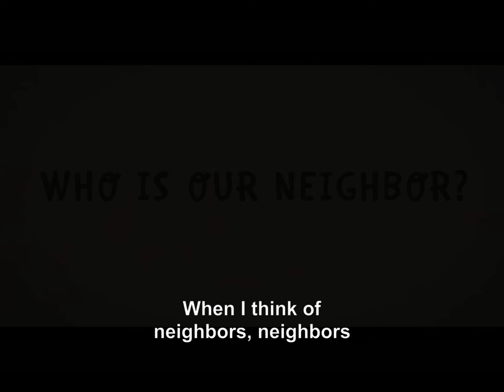Dupont Park SDA Church Service 01/23/21